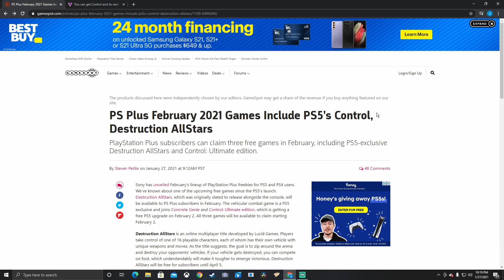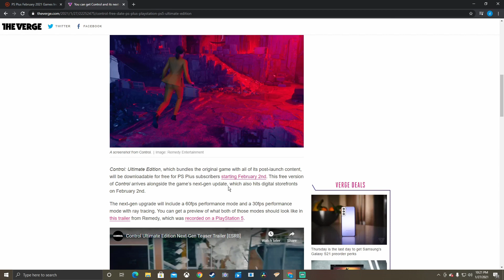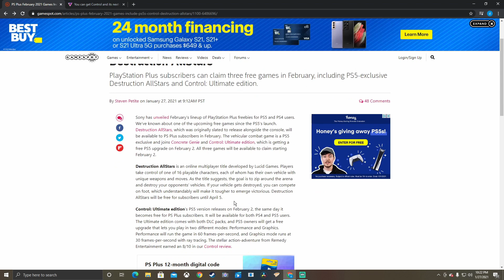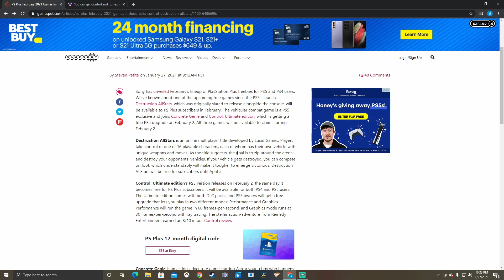PlayStation Plus February games line up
In this video I go over the free games that are releasing for PS plus members.